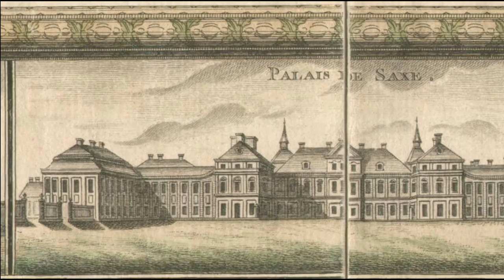Ciekawostki o Warszawie - Historia Pałacu Saskiego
Zgodnie z ustawą z 2019 roku Pałac Saki ma wrócić na swoje miejsce. W filmie zostanie przedstawiona historia Pałacu Saskiego, który był jednym z ważniejszych zabytków Warszawy. Pałac Saski został wybudowany w XVIII wieku jako rezydencja królów Saskich.
Historia zostanie przedstawiona w sposób interesujący i przystępny dla każdego widza.

Zapraszam do obejrzenia filmu i odkrycia niezwykłej historii Pałacu Saskiego w Warszawie!

Źródła:
Zdjęcia: Przez Warszawę (ujęcia własne)
Dawne fotografie/obrazy - fotopolska.eu